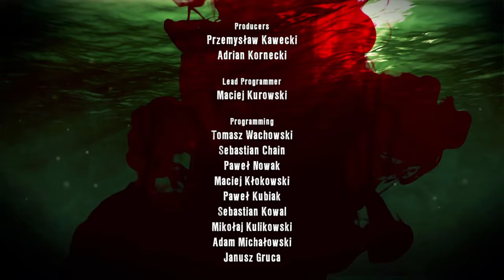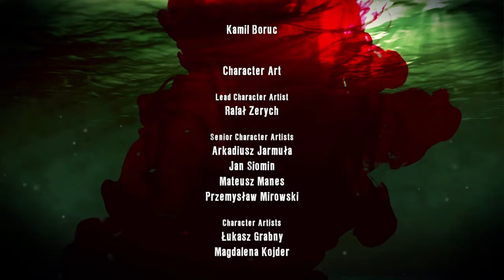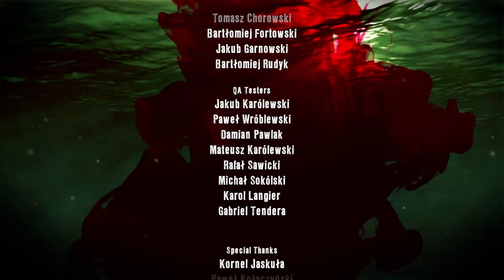DEAD ISLAND DEFINITIVE EDITION ON(PS5) GAMEPLAY PART 32 WHERE DO WE GO FORM HERE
I really apricate all the love I've been seeing
Dead Island is a 2011 action role-playing game developed by Techland and published by Deep Silver.[6] Released for Linux, Microsoft Windows, OS X, PlayStation 3 and Xbox 360, the game is centered on the challenge of surviving a zombie-infested open world with a major emphasis on melee combat. The plot focuses on four playable survivors trying to survive and escape off the fictional island of Banoi.

The game was announced at the 2006 Electronic Entertainment Expo,[7] but delayed until 2011. The game's cinematic announcement trailer was met with controversy over its depiction of a dead child. However reception was nonetheless positive, with praise going towards the emotional impact, animation and story, with the trailer being held as one of the best in any medium. The game was released in 2011. September for North America/Europe and in October for Japan. Despite the pre-release acclaim, the game received generally lukewarm reviews. While praised for its atmosphere, gameplay and playable characters, it was also criticized for large technical difficulties and in-game glitches, graphics and most notably being hampered for lacking the emotional themes presented in the trailer. It sold over 5 million units by February 2013.

A standalone DLC expansion, Dead Island: Riptide, was released in 2013; a spin-off, Escape Dead Island, was released on 18 November 2014; and a sequel, Dead Island 2, was set to be released in 2015, but was delayed and eventually released on April 21, 2023.[8] A remastered version of the game, titled Dead Island Definitive Edition, was released for Microsoft Windows, PlayStation 4 and Xbox One on May 31, 2016 with a Linux version following on June 3, 2016. The remastered version was also bundled as part of the Dead Island Definitive Collection along with Dead Island Riptide: Definitive Edition, all DLC and a 16-bit side-scrolling spin-off game called Dead Island: Retro Revenge.